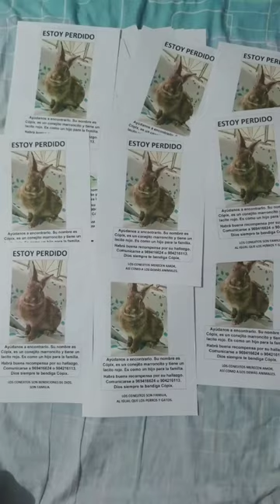Seguimos buscando a nuestro conejito Cópix